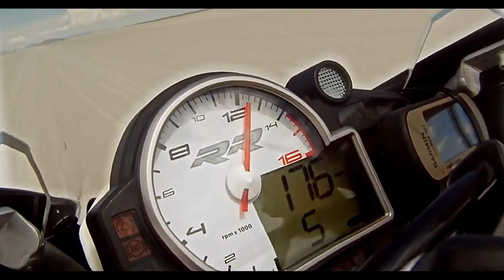NIGHT TRAIN (2023) - Exclusive Trailer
Watch the trailer for Saban Films' Night Train starring Danielle C. Ryan, brought to you exclusively by Flickering Myth.

Buckle up for high-octane action thrills aboard NIGHT TRAIN. Mother Holly McCord (Danielle C. Ryan) is driven to extremes to save the life of her young son. Even if it means hauling black market drugs in her souped-up truck, with the Feds in hot pursuit.  With two bounties on her head and her son’s life on the line, Holly climbs behind the wheel of “Night Train,” ready to outrun, out gun, and outlast them all.